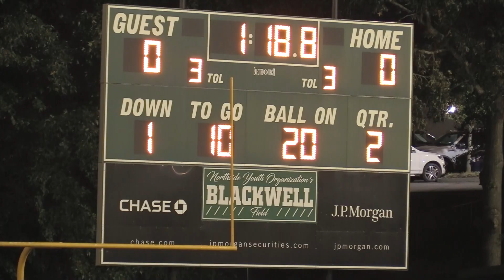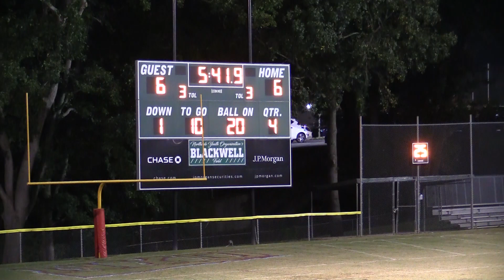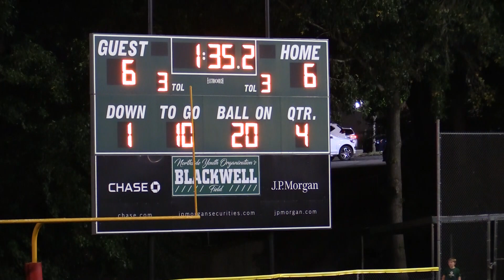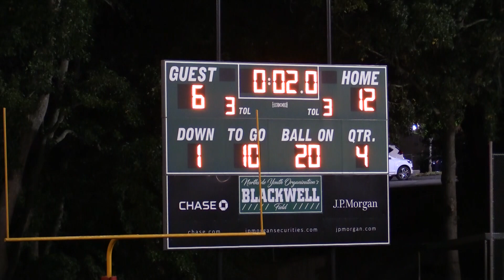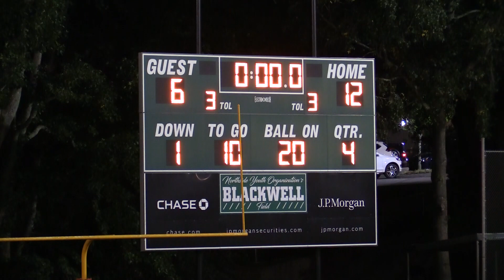2019 NYO Bigs Rams vs. Vikings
2019 NYO Bigs Football - Rams vs. Vikings